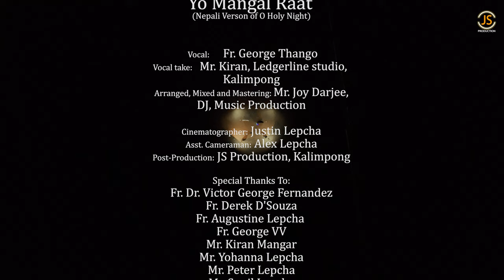Christmas Carol Song. Yo Mangal Raat; Fr. George Thango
Tittle: Yo Mangal Raat ( Cover Nepali Version)
Vocal: Fr. George Thango
Arranged, Mixed and Mastering: Mr. Joy Darjee, DJ Music Production
"O Holy Night" is a well-known Christmas carol composed by Adolphe Adam in 1847 to the French poem "Minuit, chrétiens" (Midnight, Christians) by Placide Cappeau (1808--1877), a wine merchant and poet, who had been asked by a parish priest to write a Christmas poem. Unitarian minister John Sullivan Dwight, editor of Dwight's Journal of Music, created a singing edition based on Cappeau's French text in 1855. In both the French original and in the two familiar English versions of the carol, the text reflects on the birth of Jesus and of mankind's redemption.
 I have sung in my own style.